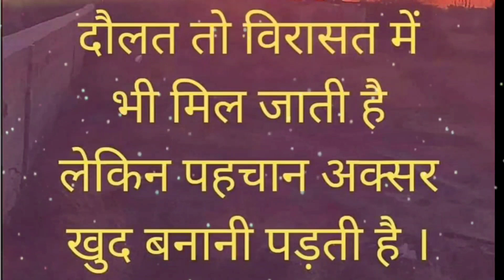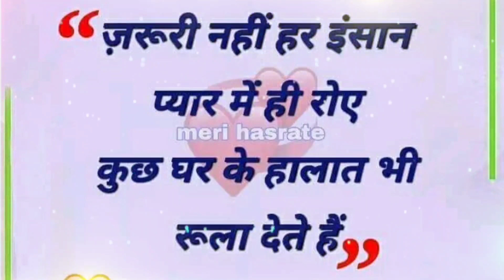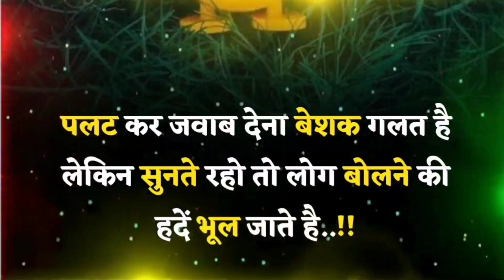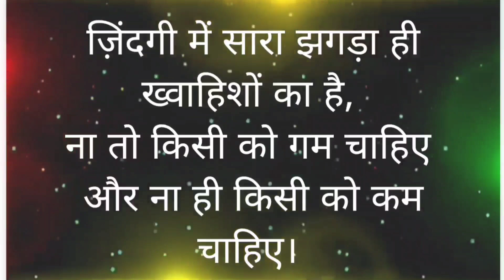कितना भी बड़ा दुख हो चिंता नहीं करना !! motivational quotes speech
2023 motivation
2023 motivational speech
Achhe vichar
Anmol Vichar
Anmol vachan
Motivation quotes
Motivational video
amrut vachana
best motivation
high defination
hindi kahani lekhan
inspirational quotes
morning motivation
motivational speeches
satya vachan